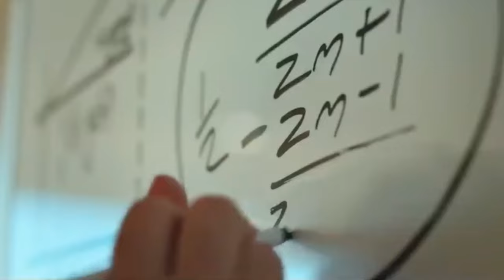Русский Трейлер 2 сезона сериала "Добыча" (2024) Майя Рудольф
моменты из фильмов с указанием авторства#трейлер